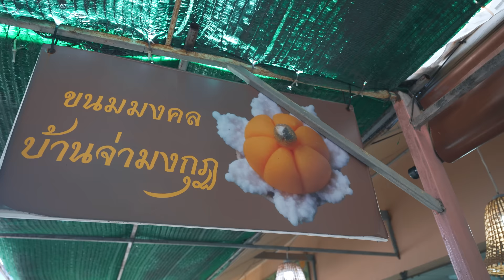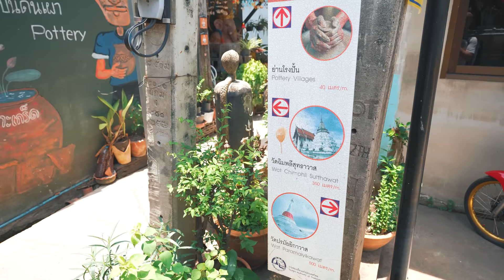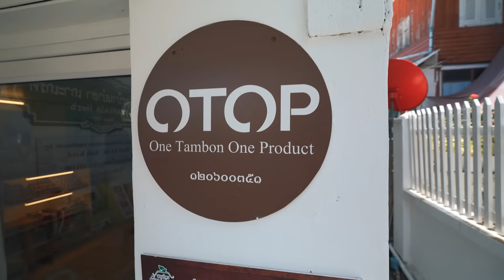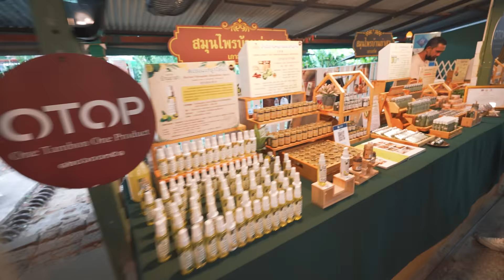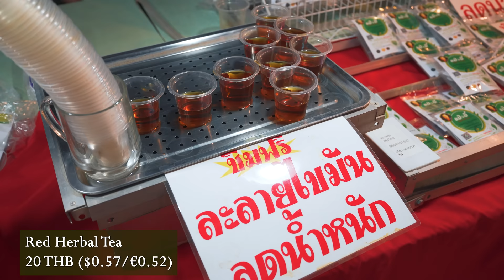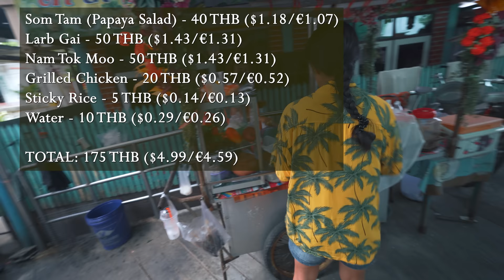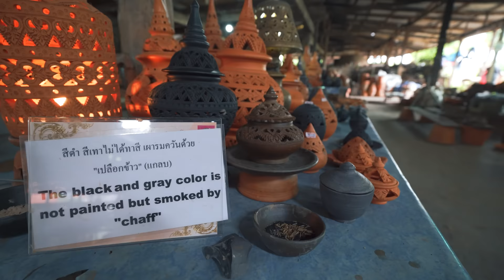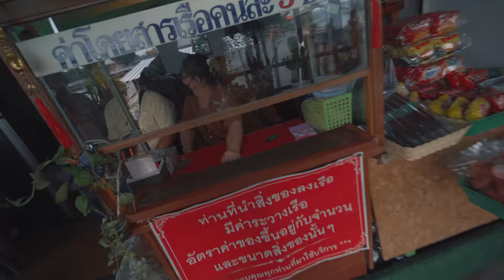$1 Street Food You Must TRY! / Ideal Weekend in Bangkok / Koh Kret Thailand Tour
Where to spend ideal weekend around Bangkok?
What you must try in Thailand?
What street food you can't miss on your trip?
Today's travel video is about it!

In today's vlog I am inviting you to make a tour to a beautiful island called Koh Kret, which is located right outside of Bangkok and is barely known to foreign tourists, however it has a lot to offer - rare and unique Thai street food, a market with traditional Thai products, old and beautiful temples, pottery classes and many more!
Locations:
Filming Gear:
Main camera
New lens
Action camera
360° camera